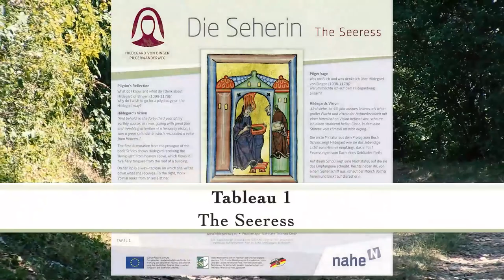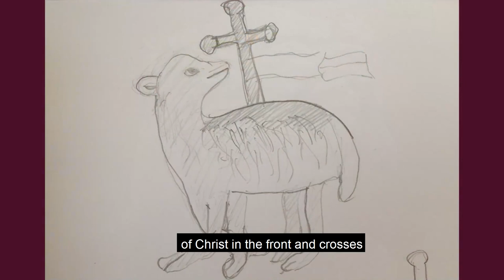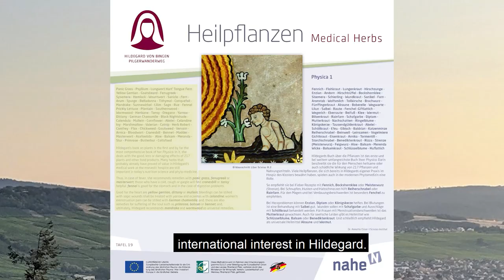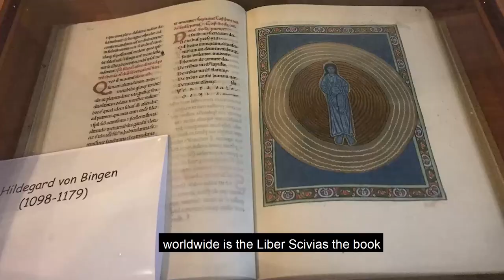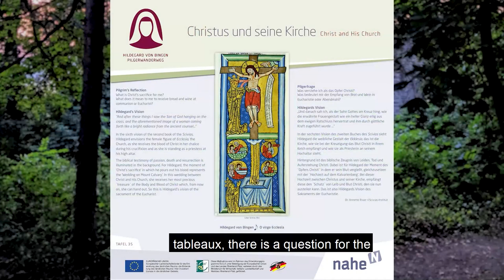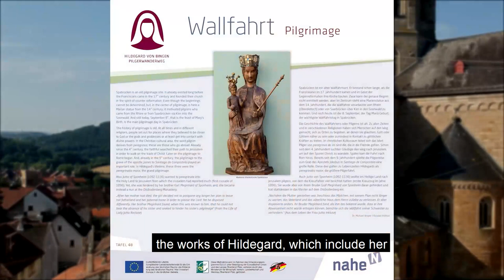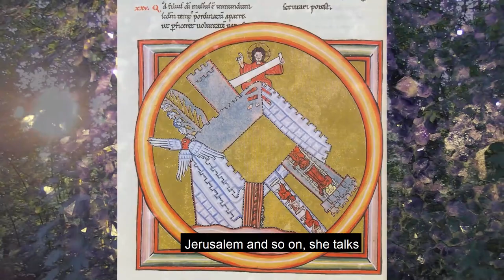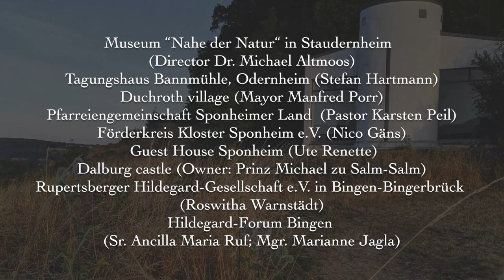Pilgrimage with Saint Hildegard von Bingen - Day 1 of 12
Opening of day 1 of 12 (See Chapters). For twelve days online, you are invited to experience contemplative spiritual direction from an American follower of Hildegard von Bingen, see new videos that are elegant and divinely inspired from “Saint Hildegard Speaks” stations along the Hildegard Way in Germany, and listen to academic and theological short talks on themes in Hildegard’s life.

Program starts with a short introduction by Michael M. Conti, Pilgrim-Filmmaker, followed by Spiritual direction from Rev. Dr. Shanon Sterringer from the Hildegard Haus in Fairport Harbor, Ohio, and then a short 20 minutes video entitled Pilgrimage with Saint Hildegard. The hour concludes with a panel discussion with Dr. Annette Esser, the creator of the "Hildegard Way," Professor Beverly Kienzle, George Piero Ferzoco,  Rev. Shanon Sterringer.